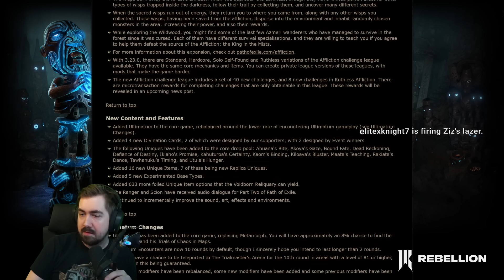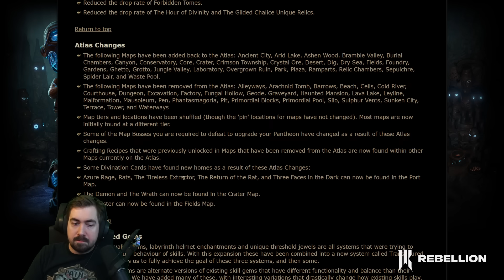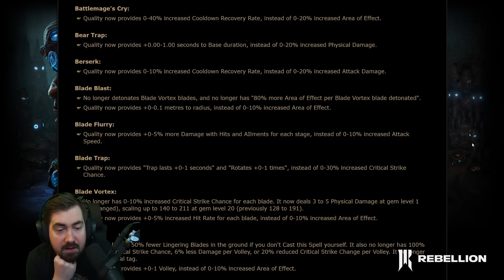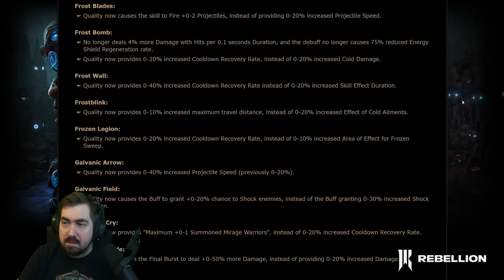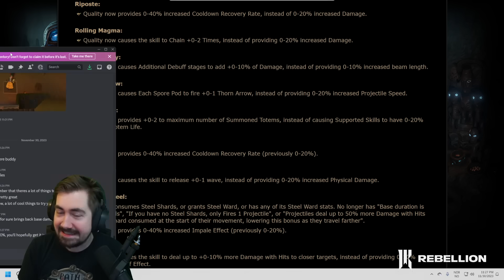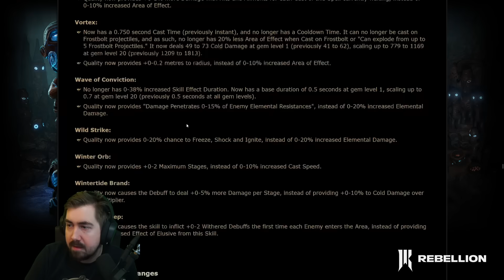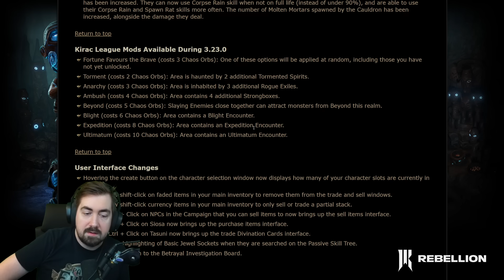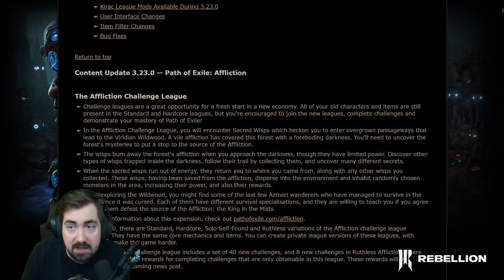Zizaran reads the Path of Exile 3.23 Patch notes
This is a fully unedited VOD of Zizaran reading the Path of Exile 3.23 Affliction patch notes.
Expect a produced video tomorrow with all his thoughts